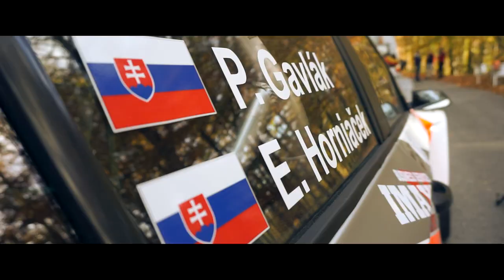TEST before RALLY KOŠICE | MM RALLY Team